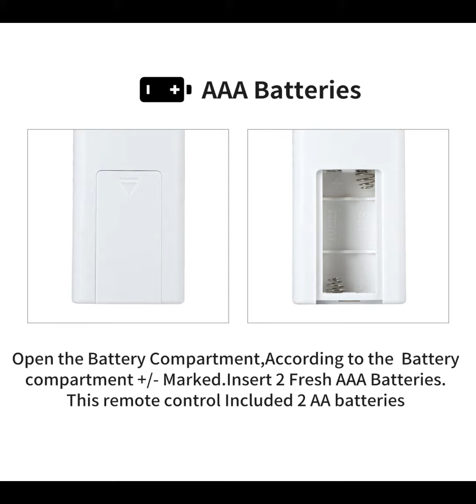Richarm solar flood lights remote control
UPGRADE ABS Remote, Adjust Brightness& Auto Timming ON/OFF
UPGRADED Remote Controller: Auto on/off|/2/4/6H time setting/Energy saving setting AUTO/Manual:With Remote controller, you can adjust the brightness,and lighting time
UPGRADED Remote,More Convenient&Powerful,Pack of 2, you can order it in case your remote control lost or backup more or upgrade original Remote Control, fits all of Richarm Remote Solar Lights Mode.
Note: Press 2H the flood lights will flash twice , and it will turn off after 2H, but if you set auto mode, and press 2H, it will flash twice and off and then turn on at dark and off after 2H.
Remote Function have memory, you only need set one time, it will working everyday